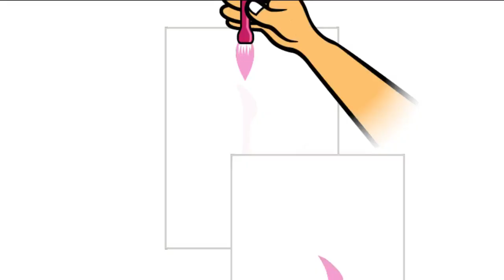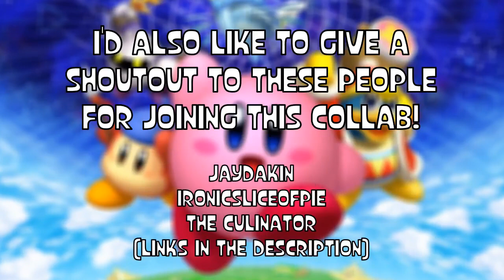Rhythm Heaven Custom Remixes - 4 in 1 Kirby Collab!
FIRST MAJOR VIDEO OF THE YEAR!

This one was a lot of fun. I got a few people together and we made some Kirby remixes. I handled the visuals since I didn't want to overwork anybody,  since they were also juggling other projects. The most fun part, in my opinion, was the new custom textures, courtesy of yours truly! Hope you guys enjoy!

PS: I plan to upload the individual remixes to my Newgrounds, which is currently under construction.

0:04 - Candy Mountain (BX56)
1:21 - Cocoa Cave (Jaydakin)
2:37 - Gourmet Race (IronicSliceOfPie)
3:55 - Taking Over the Halberd (The Culinator)